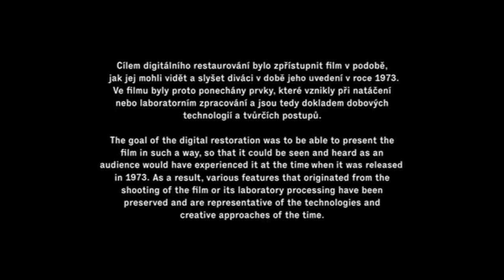Three Nuts for Cinderella - English Dub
This is the actual English dubbed version that was recorded from the TV onto VHS in the 1980s so the quality is not the best. The beginning and ending were missing from my recording, so I inserted the missing clips. They are in the original language, but the English dub starts at 6:34.

This English dubbed version was shortened, as there are a few scenes missing compared to the original Czech version.